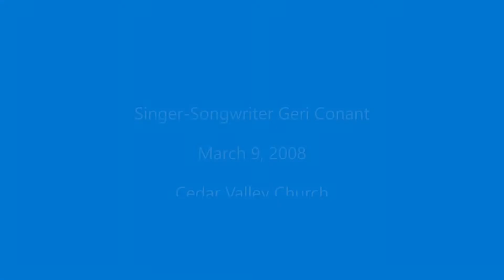Singer Songwriter Geri Conant at Cedar Valley Church, Bloomington, Minnesota, March 9, 2008.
Singer Songwriter Geri Conant at Cedar Valley Church, Bloomington, Minnesota, March 9, 2008.  With Pastors Andrew Vargas, Greg Linz and Larry Bach.